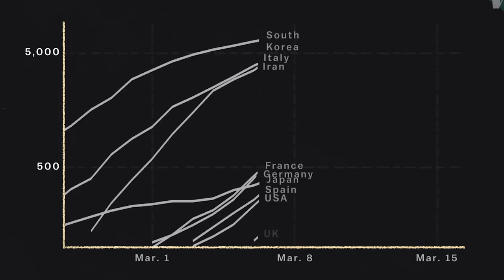Tennessee Football | South Carolina Hype Video